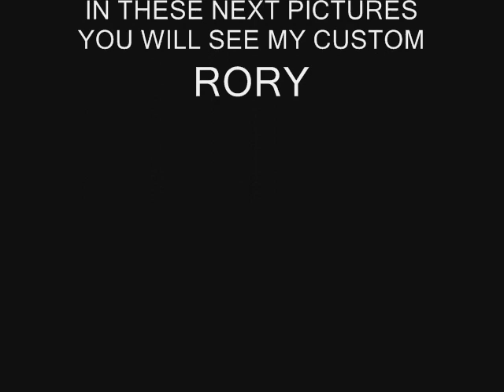DOCTOR WHO CUSTOM RORY FIGURE